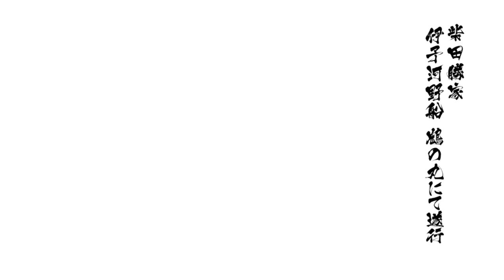戦国BASARA4皇 柴田勝家 伊予河野船 鶴の丸